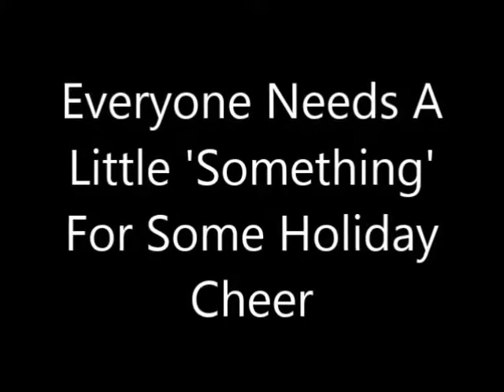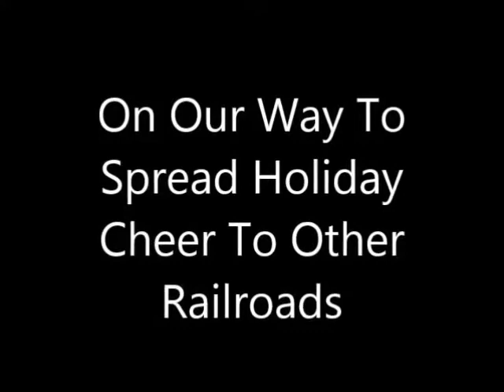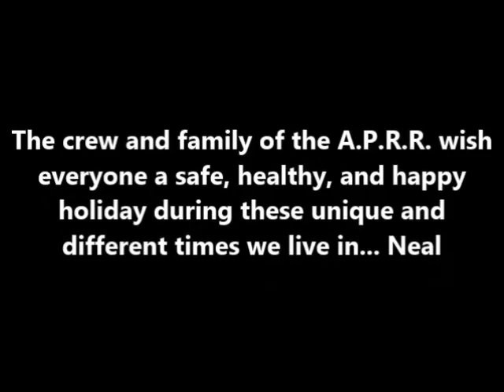Holiday Cheer Train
A little Holiday Cheer during these unique times we live in.